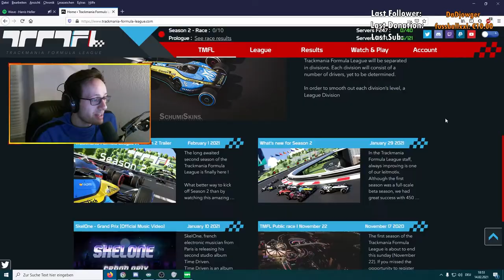TMFL Prolog - Qualifikation für die TrackMania Formula League Season 2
Schaut gerne auch auf den anderen Plattformen vorbei. :)